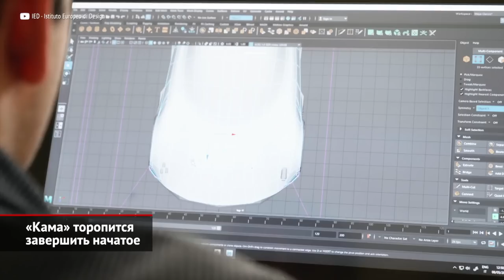EVM Pro заручился господдержкой. «Кама» торопится завершить начатое | Новости с колёс №2165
В феврале этого года журналистам представили ходовой макет аккумуляторного грузовичка EVM Pro. Им оказался УАЗ Профи, в чрево которого фирма «Электромобили Мануфэкчуринг Рус» имплантировала электрическую начинку. Сейчас компания, наконец, подписала специальный инвестиционный контракт. Это значит, что частники обязуются наладить выпуск таких машин, а государство гарантирует взамен определённый набор льгот и неухудшение условий бизнеса. До конца года представители фирмы планируют выпустить около сотни батарейных машин. Уже завершена процедура сертификации основных узлов, а впереди разработку ждёт оформление документа под названием «одобрение типа транспортного средства». Продавать такие грузовики планируют примерно по 4,5 миллиона рублей. Впрочем, заплатить три миллиона за аккумуляторный «уазик» захотят явно не все. Более того, производитель исходного шасси — УАЗ — ещё не дал своего согласия на поставку машинокомплектов. Впрочем, как сообщили телеканалу «Авто Плюс» представители автозавода, стороны продолжают вести переговоры. Пока «ЭМР» пытается запустить свою первую модель, на горизонте успела возникнуть вторая: электрифицированный УАЗ Патриот. Правда, в компании заявляют, что она появится позже коммерческой машины.

А вот фирма «Кама», единственная задача которой — разработать компактный электрохэтчбек, не торопится подписывать специальный инвестиционный контракт. Зато торопится спроектировать и выпустить саму машину! Напомним, что разработанный силами Петербургского политеха и продемонстрированный широкой публике заднеприводный прототип Кама-1 признан непригодным для серийного производства, и теперь новая команда работает над совершенно другим автомобилем: переднемоторной переднеприводной пятидверкой. Как отмечает Drom, основную часть проекта выполнила итальянская Torino Design — это собственно дизайн, компоновка и проработка шасси. Но из-за санкций заканчивать начатое «Каме» придётся своими силами, хотя постройку прототипа планируется доверить подрядчикам: скорее всего, китайским. По собственной информации издания, для ускорения процессов в китайском Нанкине даже появился отдельный инжиниринговый центр: видимо, в КНР сейчас найти квалифицированных инженеров проще, чем здесь. При этом упор делается на ультракоротких сроках разработки: испытать первые прототипы должны до середины следующего года. А в 2024-м предполагается собрать серию пилотных экземпляров. Логично предположить, что выпуском Камы займётся бывший завод Renault, который теперь именуется «Москвичом». Такая «электричка» может пригодиться службам такси и каршеринга, а также столичному Центру организации дорожного движения.

00:00 EVM Pro заручился господдержкой
01:24 Кама торопится завершить начатое